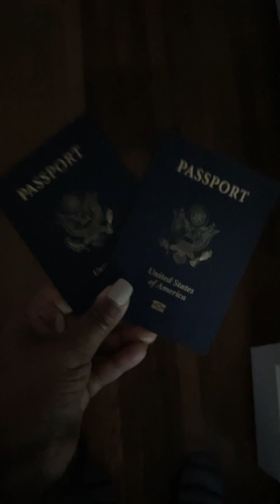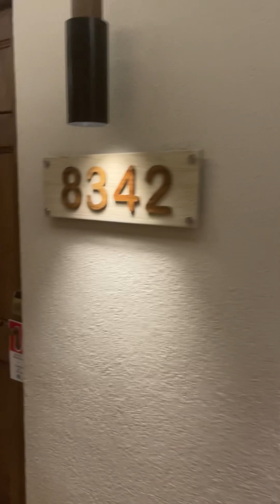Cancun - Part 1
SHEIN;

Music played;

Shop my poshmark closet @ Canela V